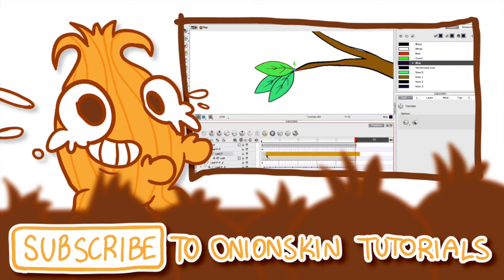I'm hosting a seminar for Toon Boom!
You need to have an account with Toon Boom to watch the seminar